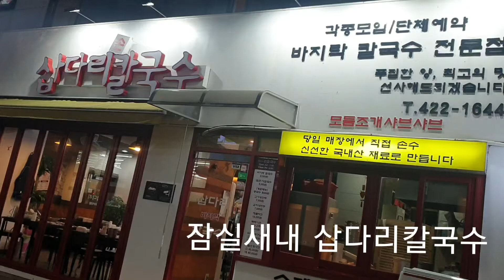[×4배속 먹방] 삽다리칼국수 | 모듬조개 샤브샤브 | 잠실새내 맛집 | vlog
잠실새내(신천) 맛집 모듬조개 샤브샤브 삽다리칼국수